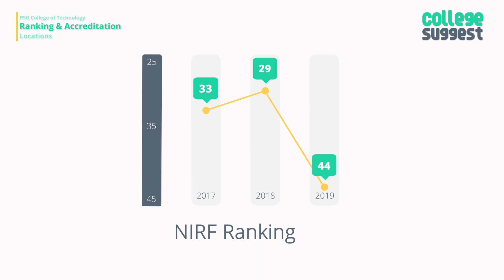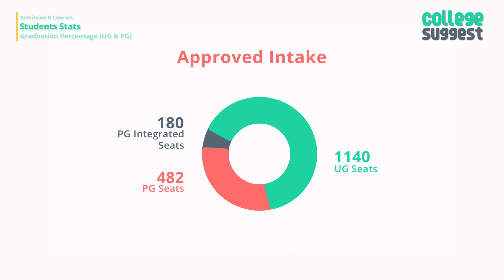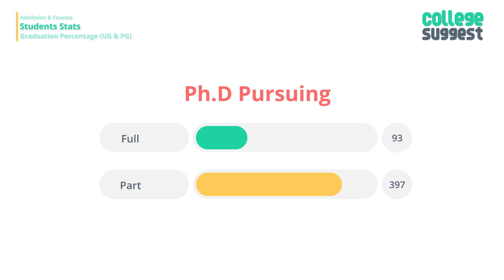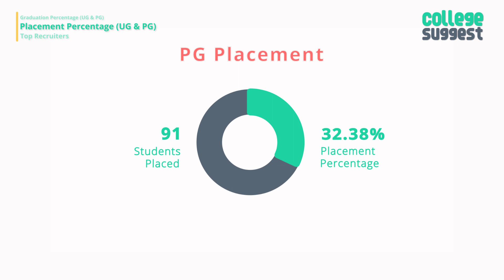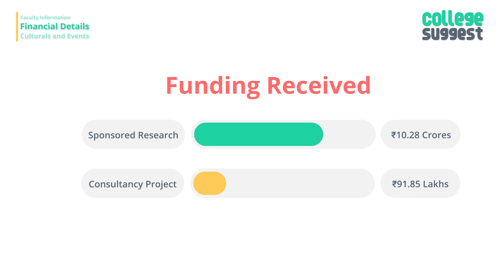PSG College of Technology - Review 2019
Let’s look into all the features and performance of PSG College of Technology, Coimbatore including the Ranking and Accreditations to Student and Faculty Information, Courses and Placement information to Sports and Infrastructures.

00:00 Introduction
00:36 PSG Campus details
01:08 PSG Location
01:22 PSG Campus life & infrastructure
02:27 PSG Admission & Courses
02:41 PSG Students stats
03:27 PSG Graduation percentage
04:08 PSG Placement percentage
04:47 PSG Top recruiters
05:04 PSG Faculty information
05:21 PSG Financial details
05:50 PSG Cultural events
06:03 Conclusion

As always, we will only consider the facts that are submitted by the college to the NIRF for the 2019 Ranking and here is the link to the NIRF file